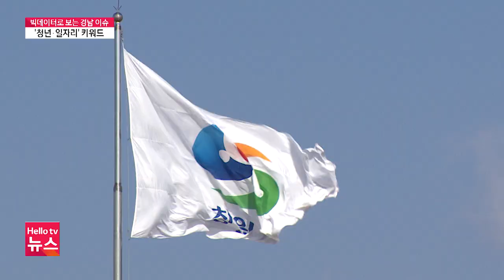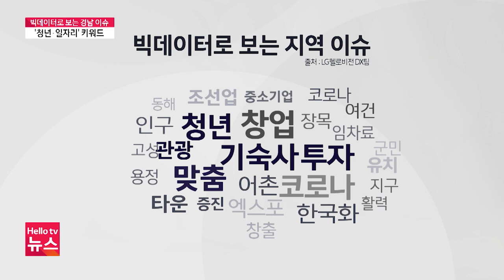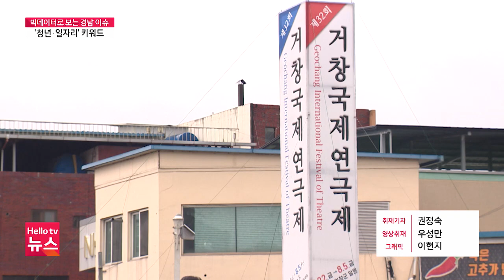"경남에서 일자리 지원합니다"…'청년, 일자리' 뜨거운 관심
빅데이터를 통해 지역의 이슈를 살펴보는 시간입니다. 최근 한 주 동안 경남에서 가장 많은 관심을 받은 '청년과 일자리, 거창 구치소와 연극제'를 짚어봅니다.